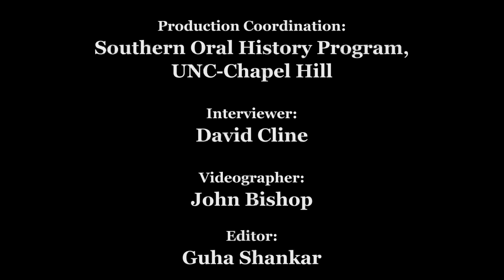Civil Rights History Project: Norma Mtume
Norma Mtume oral history interview conducted bv David P. Cline in Los Angeles, California, 2016 June 27